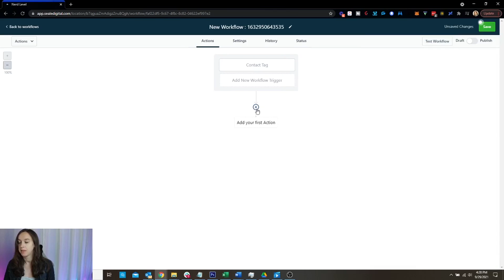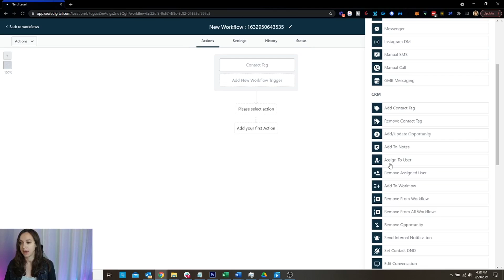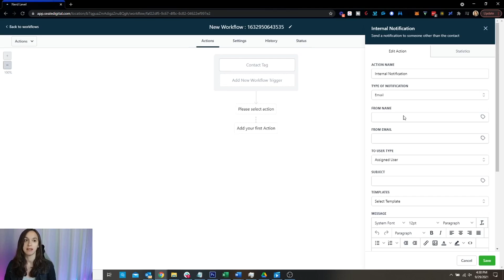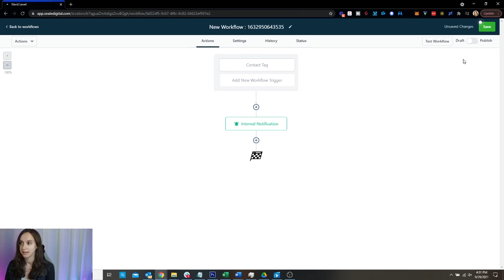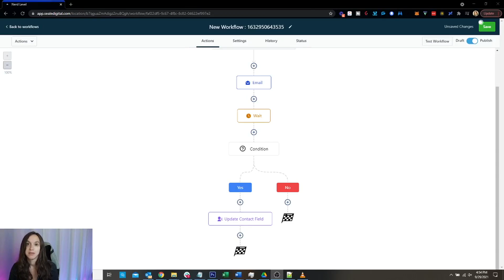Go High Level Workflow Series: Internal Notifications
Go High Level workflows can be super confusing, but don't let them get you down! Learn how to use the Internal Notifications in Go High Level workflows with this video!

2️⃣ OR Signup for the Agency Pro Plan ($497 VALUE) and get a free 30 Day Trial + SaaS Bonus Stack (SaaS Course, Agency Automation Pro Course, Snapshot, & MORE)!

0:00 Intro
0:24 Workflow Trigger
01:32 Actions
04:46 Publish